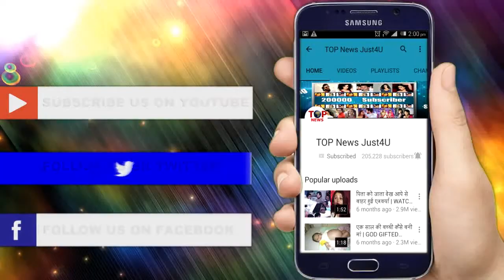NAAGIN3: खुलासा!! BELA से “छिपा” रहा है VYOM खुद के “नाग” होने की “सच्चाई”